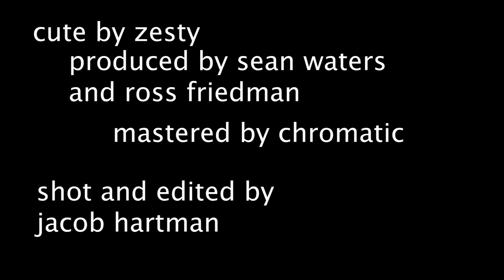Zesty - Cute [Prod. Sean Waters & Ross Friedman]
sometimes u just gotta feel cute ya know?

Cute
By Zesty
Produced by Sean Waters and Ross Friedman
Shot and Edited by Jacob Hartman